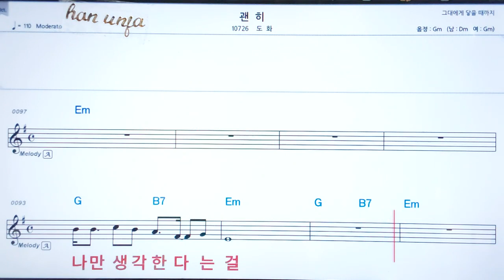💖 괜히/도하 👍코드,악보, 코드 ,Karaoke*카라오케 반주